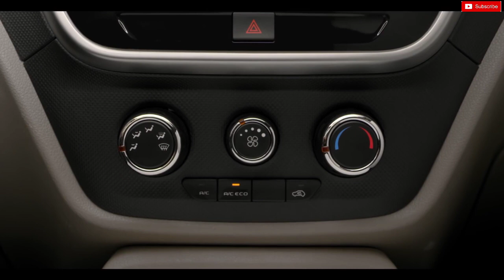मजा आ गया! Mahindra Tuv300 Facelift India.